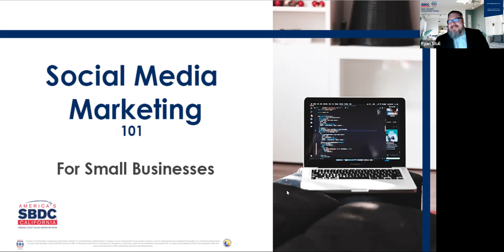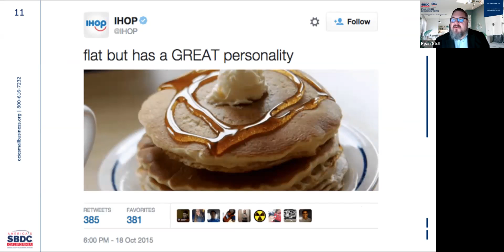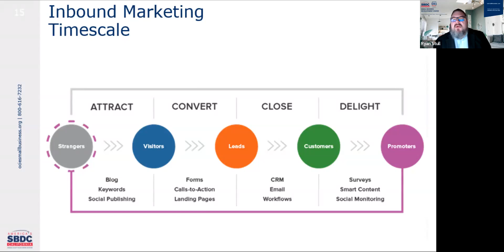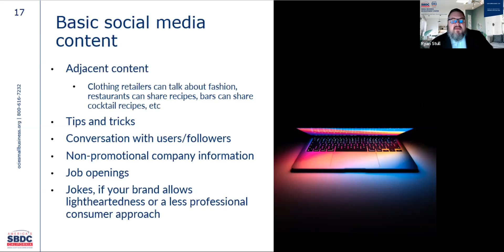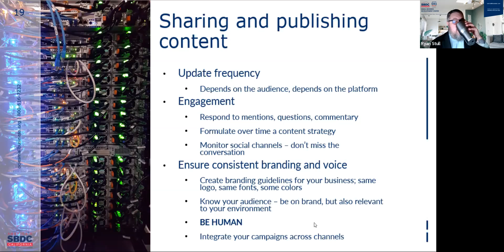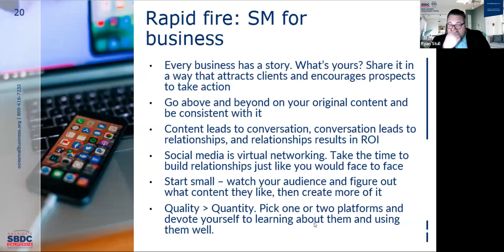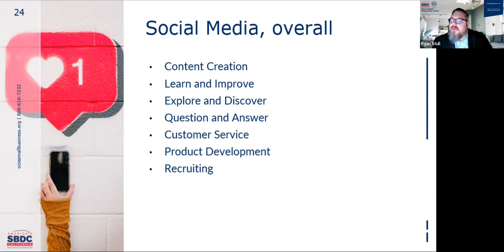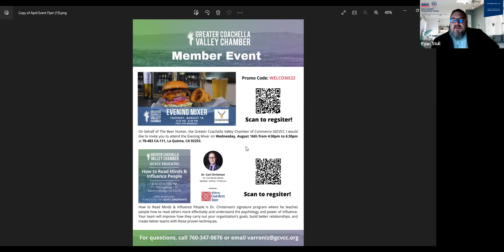GCV Educates | Social Media Marketing 101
Join the Greater Coachella Valley Chamber of Commerce (GCVCC) and Ryan Stull, Business Consultant with the Small Business Development Center, for a FREE webinar titled “Social Media Marketing 101”. This session will provide a framework to help you learn how to use social media to increase engagement with your business.

Ryan has been empowering and educating clients in the digital marketing space since 2009 when he started his own business based around website development and marketing consulting. Digital Marketing is crucial to the operation of small businesses, and Ryan has helped many small businesses take charge of their platforms and ride them to success.

The best advice I have ever been given is:
“Use your fear like fuel.”